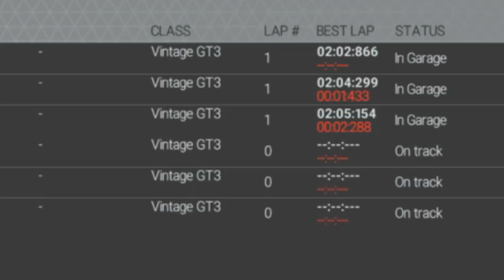Project CARS Online - Trolling Brakes (I'm not trolling the race)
After this race, you'll understand the importance of brake temperature...